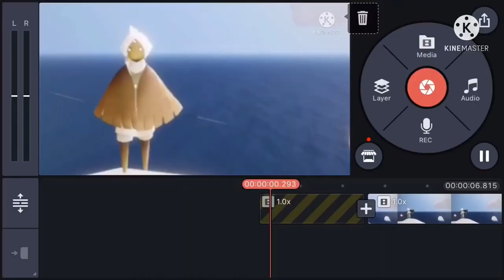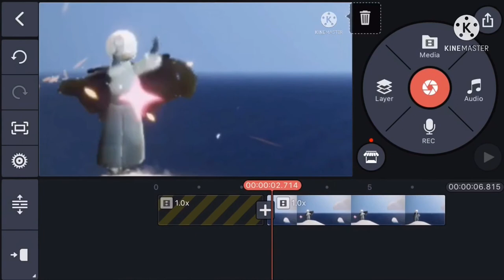ironically trying to make a douyin edit on a potato phone (Sky: Children of the Light)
yes i admit i can't do edits

The lag is painful, it's usually not like this before the winter update. Maybe it's the blizzard and aurora.

And for you folks asking some questionables in this video:
- I really don't know what I was doing im not a kinemaster expert
- The first music in this video is called 'Clinic 1 Music' from Postal
- The second music (broken piano) is called 'On Little Cat Feet', converted to midi piano by MissingnoAvi